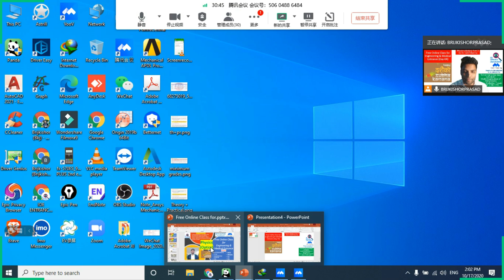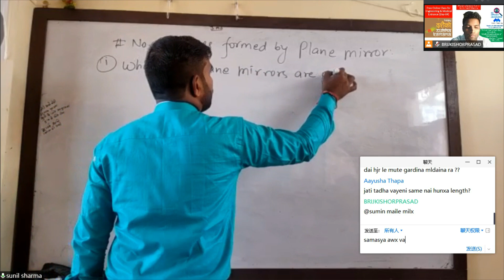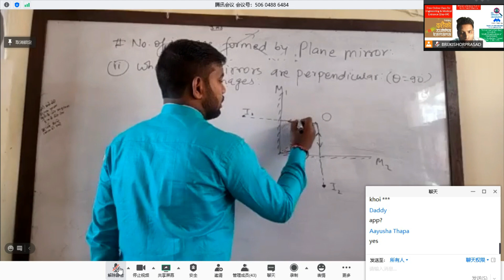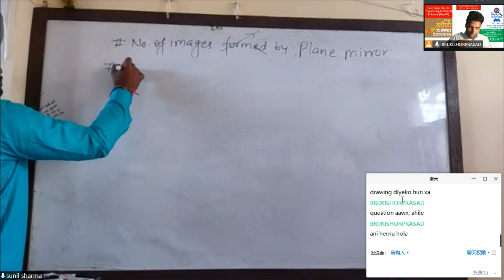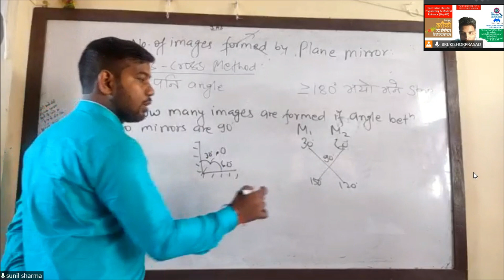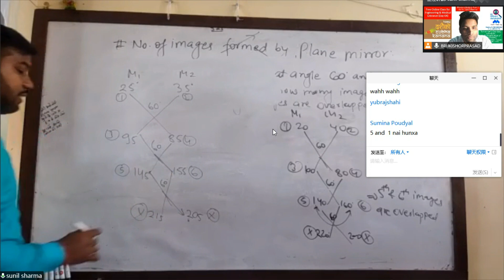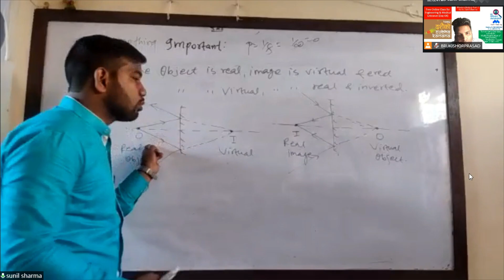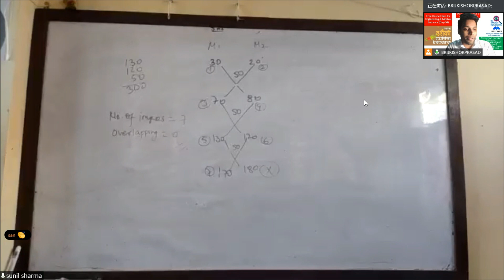Free Online Class for Engineering & Medical Entrance | Day-04 | Physics(Optics)|Part-2| Sunil Sharma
This video is a recorded video of free Online class for engineering & Medical Entrance (Day-04). This is the second class for Physics in our Free Online Class series. This lecture is about Optics (Part-2).
To participate in Free Online Class:
1.

This week Class Schedule of Free Online Class for IOE Entrance Preparation :
Friday (16th October): Physics (Optics) at 2:00-4:00 PM
Saturday (17th October): Physics (Optics) at 2:00-4:00 PM
Sunday (18th October): Mathematics (Application of Derivatives: Part-4) at 2:00 -5:00 PM

Free Online Class for Engineering & Medical Entrance (Day-04)
Er. Sunil Sharma
Physics (Optics)